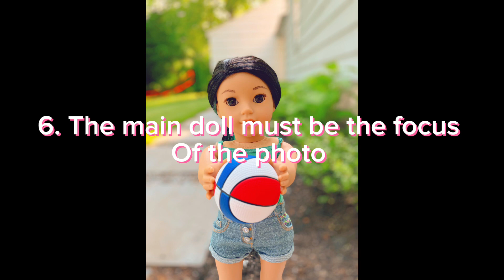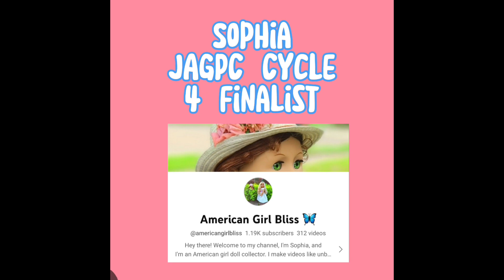JAGPC Cycle 5 Is Officially OPEN ✨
Thank you for making videos!!!